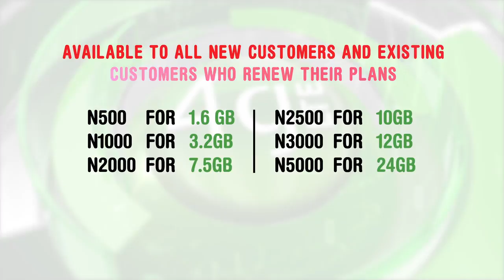Glo 4G LTE - Unbeatable Nationwide Coverage (ft. Korede Bello) (Archived)